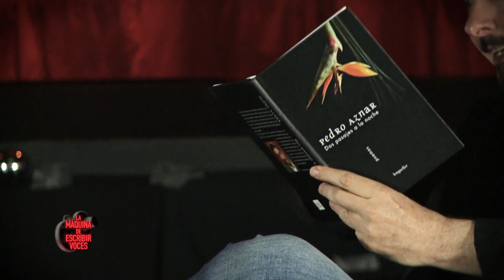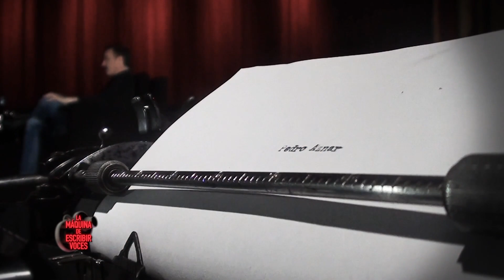PEDRO AZNAR | La máquina de escribir voces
Julio Leiva busca en la vida de las personas para escribir una biografía. Las teclas golpean furiosas. La tinta se tatúa en el papel. El libro estrena aroma a nueva historia. Grabado en el teatro Vorterix (2014).